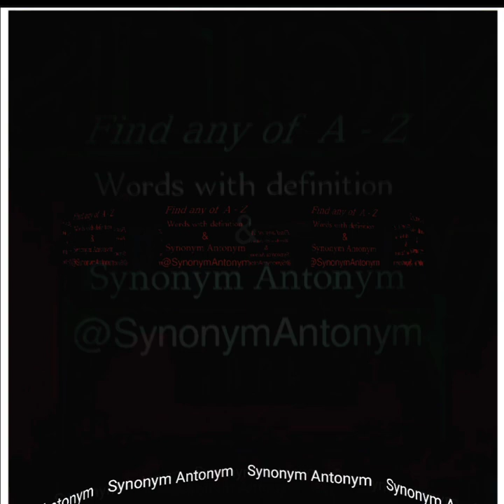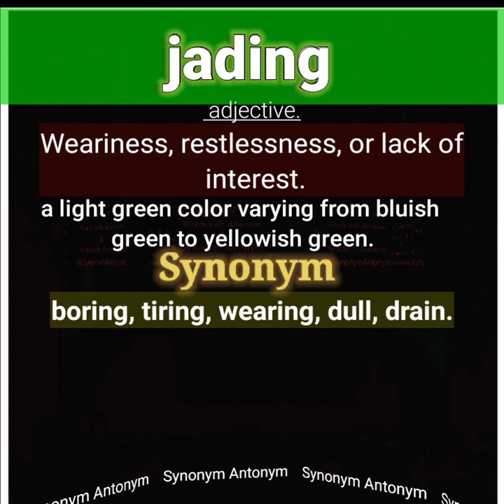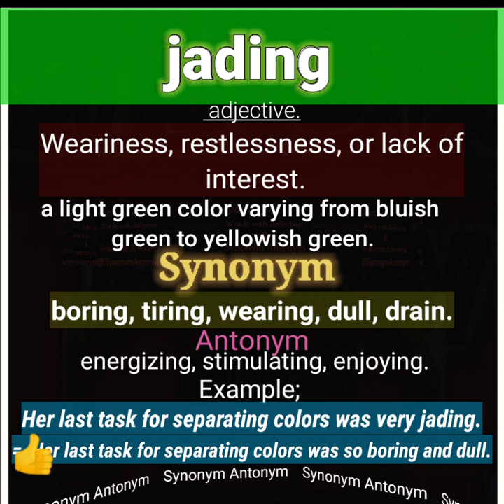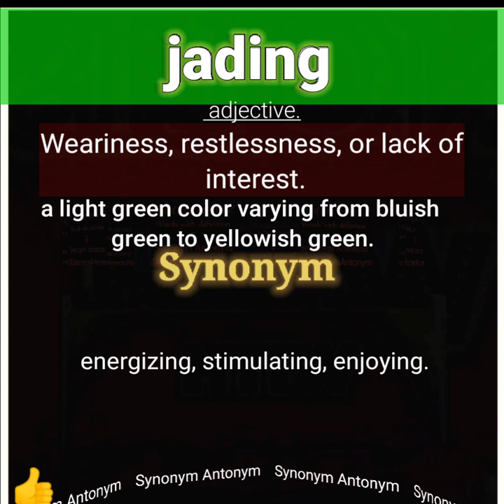what is jading | meaning of jading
jading what is jading | meaning of jading jading what_is_jading meaning_of_jading ‎@SynonymAntonym
A-Z vocabulary
words synonyms
words_synonyms
practice
a_z_vocab_practice
vocabulary A1. good in quality

babbitt
A_person who judges unthinkingly

cab
taxicab hack taxi

gabber
Gabber talk shout

Haberdashery
haberdashery meaning goods such as mans clothing.
man's wearing.
meaning_of_#vocabulary

jack.
what is jack | meaning of jack.
a_lifting_obeject
what is jack
meaning of jack

kale meaning bread bux , cabbage 🥬
what is kale | meaning of kale
meaning of kale?

laager
laager meaning base, installation, post army
what is laager | meaning of laager

what is macerate | meaning of macerate sock, drown , wash, dip

nap | meaning_of_nap
nap sleep a little sleep

oafish | meaning of oafish selfish

pace | meaning of pace wlak in good

quack | meaning of quack duck voice

rabbi | meaning of rabbi genius, wizard, guru

sabotage | meaning of sabotage damage.

Tabby
tabby cat

ugly
not beautiful, monstrous bad

vacation
holiday
break leave

wage
earning salary pay pocket

relax
rest, loose
chill comfort

yacht
sailor sail, ship boat sailboat

zag
zigzag, curved

AZ Vocab Series
ANTONYMS and SYNONYM
IC Synonyms and Antonyms | Most
Useful Synonyms and Antonyms | E...
Synonyms and Antonyms | Best
method to learn Vocabulary| Vocab...